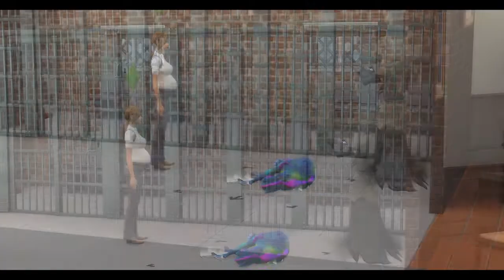Loss of a Friend while Coming Close to Stardom | The Sims 4: Get Famous [P6]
Welcome back to my let's play of Get Famous! Wendy's fame is slowly growing to become a superstar!
💎 Developer | Maxis
💎 Genre | Life Simulation